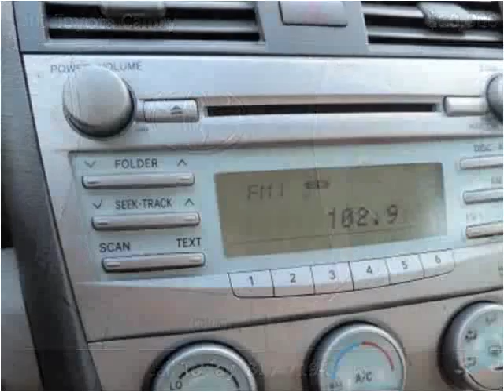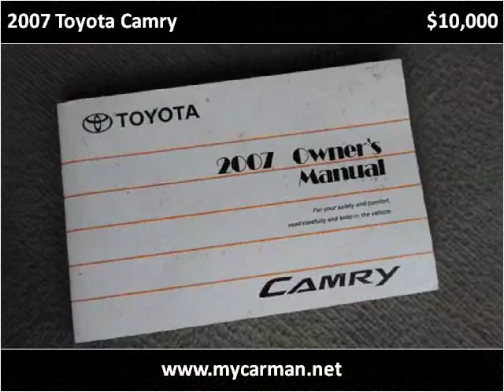2007 Toyota Camry Used Cars Arlington Dallas Fort Worth TX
This 2007 Toyota Camry is available from My Car Man.